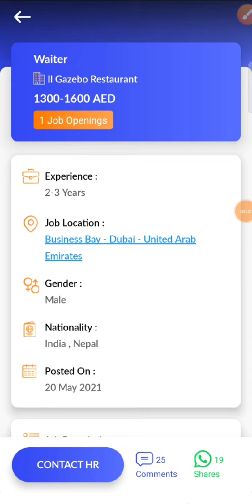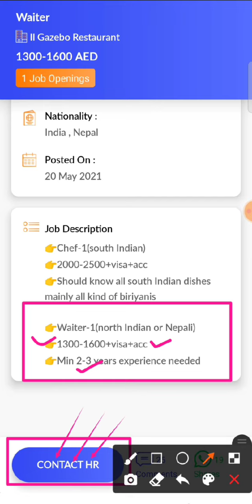JOB IN UAE / Role: Waiter / Company: Il Gazebo Restaurant / Salary: AED 1300 - 1600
16...Check out this job opening on the Skillbee app that is available for you:

Role: Waiter

Company: Il Gazebo Restaurant

Openings: 1

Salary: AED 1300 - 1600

Experience: 2 - 3 years

Job Location: Business Bay - Dubai - United Arab Emirates

Interview Location: Business Bay - Dubai - United Arab Emirates

Follow SkillBee :-